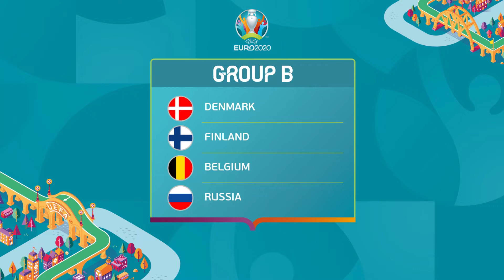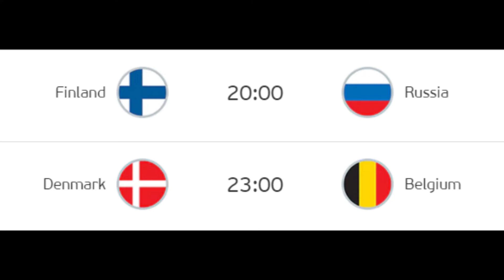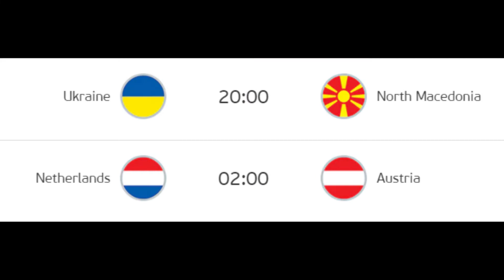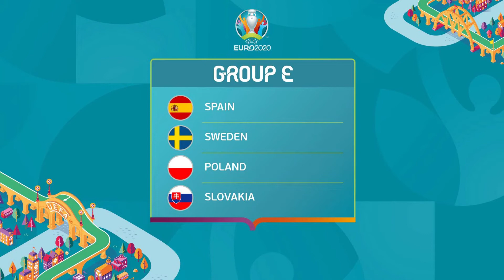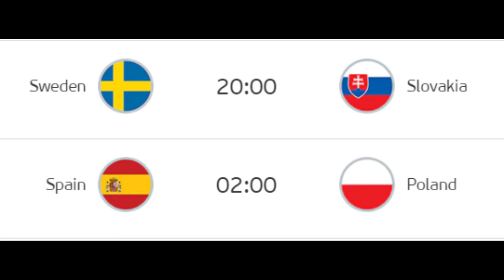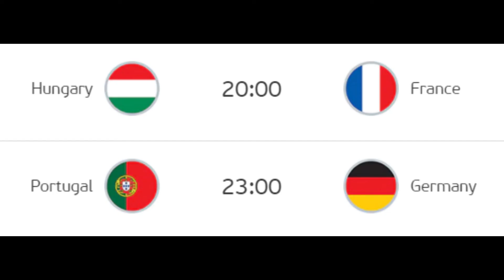สรุปผลฟุตบอลยูโร2020หลังจบนัดแรก